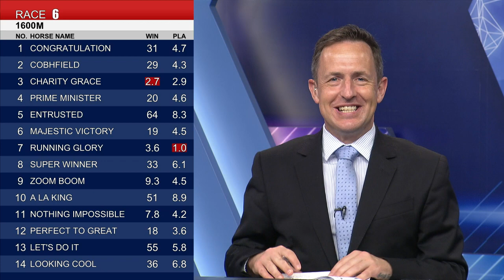[Racing To Win] 21/22 #55 Sha Tin – R6 (20 March)